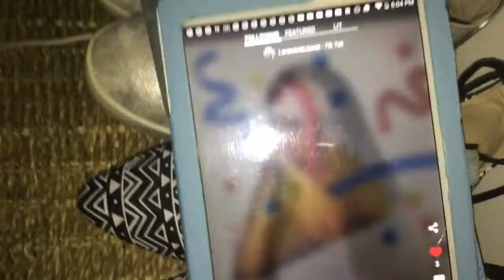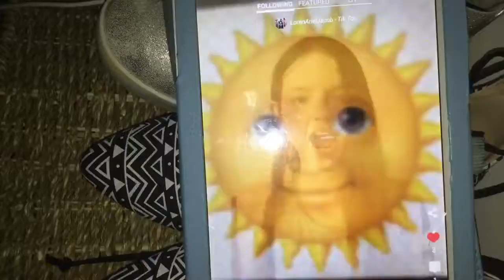Playing Minecraft || Vlogmas Day 7 || 16-12-16 || Siennabelle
I like makeup, music, gymnastics and of course making YouTube videos. Bye

Musical.ly Siennabelle

FQA
How old are you?
11
What camera do you use?
I use my IPod 6
What editing app do you use?
Video FX live